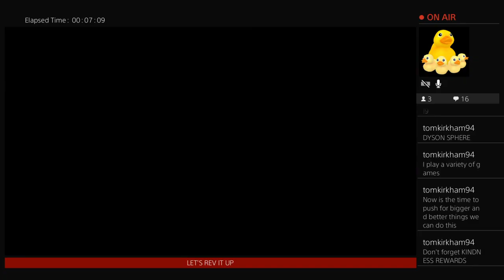Dueling is fun part 85 Quinton to Vector let's feel the flow